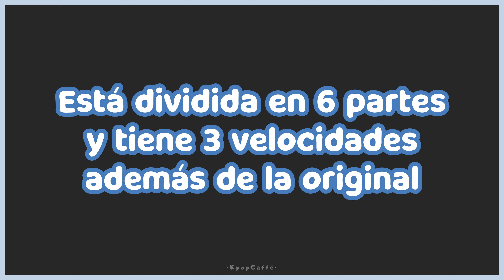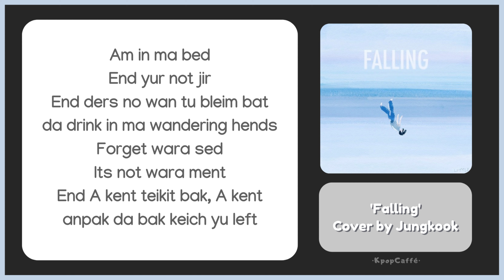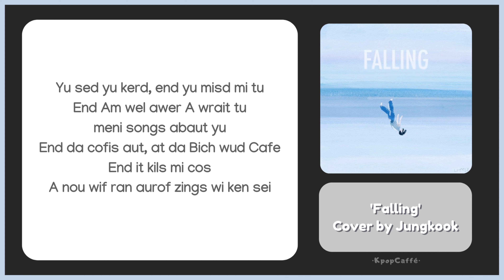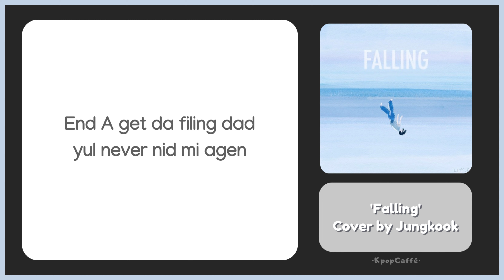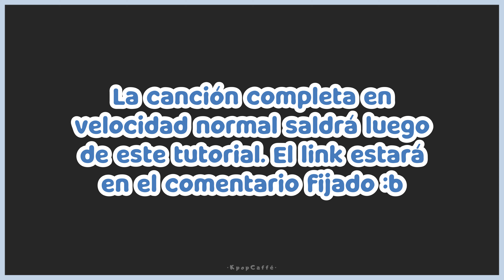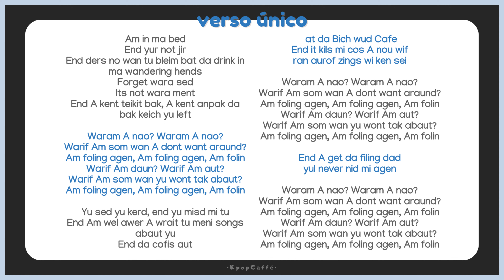Aprende a cantar FALLING - JK [BTS] con LETRA FÁCIL/PRONUNCIACIÓN (SLOWMO TUTORIAL)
RECUERDEN HACER STREAM A LAS CANCIONES ORIGINALES!!💜💜🍊🍊

(El único propósito es el entretenimiento!! [Y al parecer algo de aprendizaje🤭])